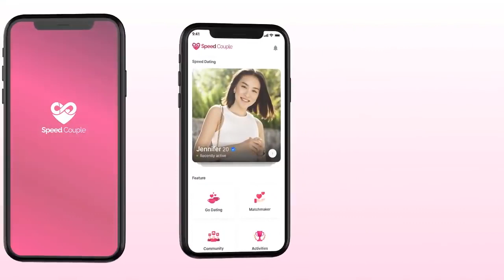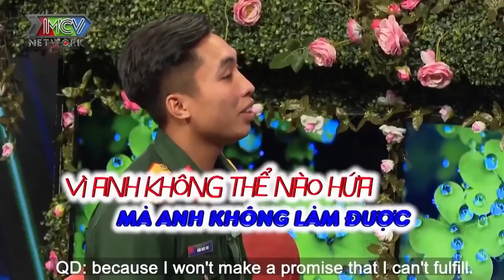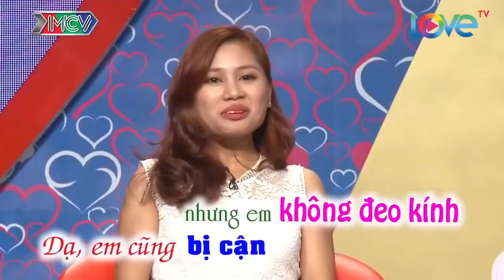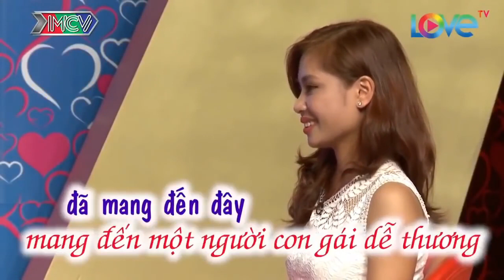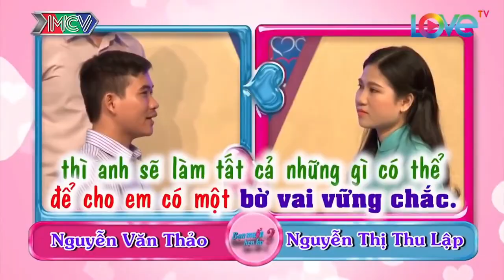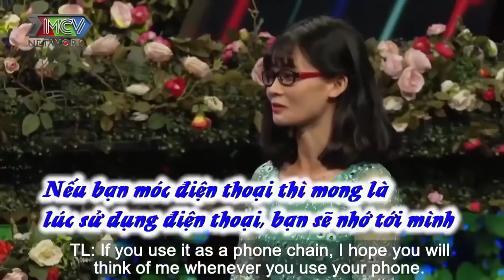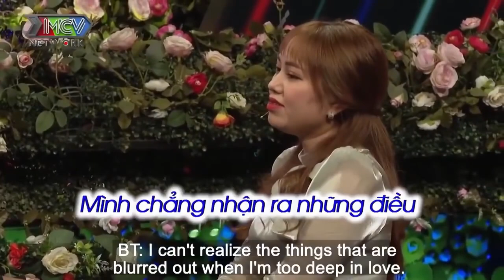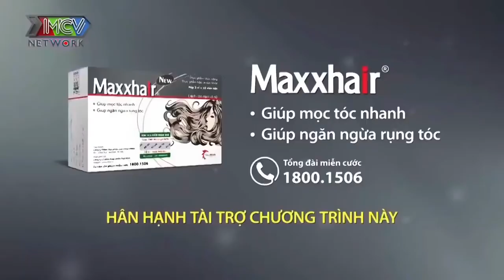Cặp Đôi Siêu Mũm Mĩm Bị Ông Mai TROLL Làm Nàng Đỏ Chín Cả Mặt | 69 CÁCH YÊU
69 Cách Yêu là trang cập nhật những chương trình hẹn hò, ghép đôi, mai mối hot nhất hiện nay BẠN MUỐN HẸN HÒ, HẸN ĂN TRƯA, VỢ CHỒNG SON, YÊU LÀ CƯỚI, MAI MỐI CÙNG NGƯỜI LẠ